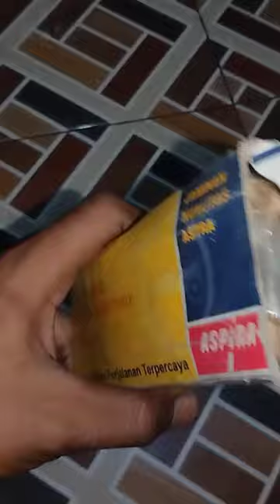review stang seher connecting rod gl pro neotech Megapro Primus Tiger original Aspira new old stok